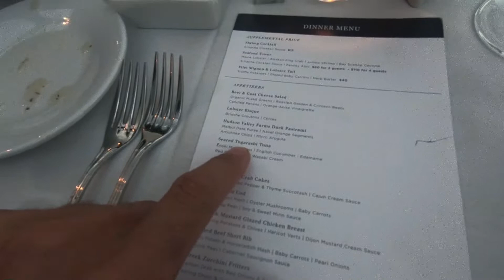BATEAUX DINNER CRUISE NEW YORK VLOG (BIRTHDAY SURPRISE!) | EP35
Happy Birthday Robyn!! As a surprise, I organised for Robyn and I to do the Bateaux dinner cruise in New York (down the Hudson river).

Because it was Robyn's dream to come and visit New York and it was her birthday, I wanted to do something really special for her. I also wanted to film the entire experience to give everyone an idea of what this dinner boat cruise is like.

To be honest, we had the time of our lives! The staff had brought out roses and a cake for Robyn. They took really good care of us. All against the backdrop of some of the biggest attractions in New York.

INSTAGRAM ➜ @bradnewtonofficial